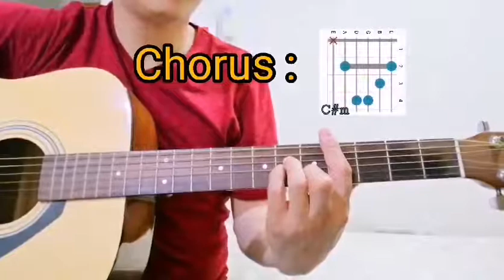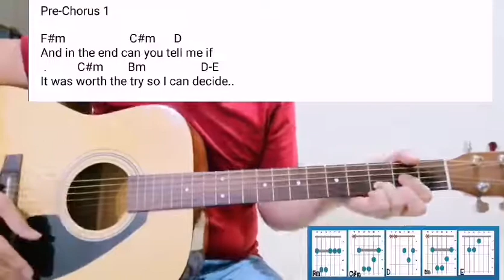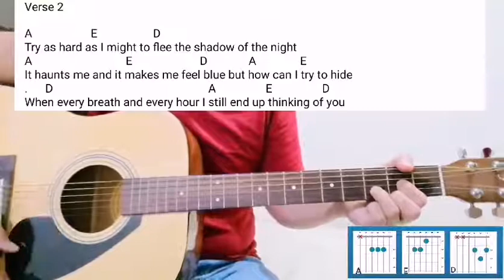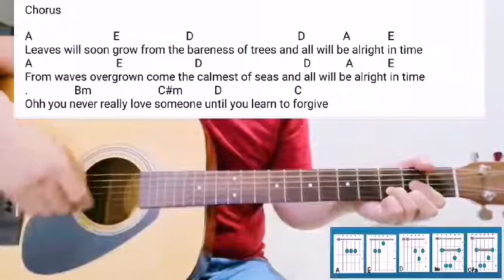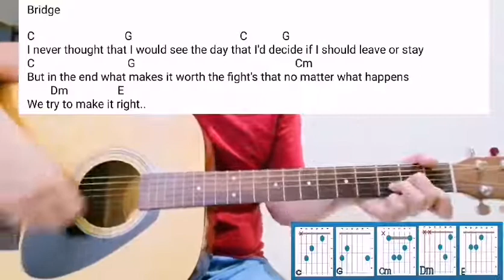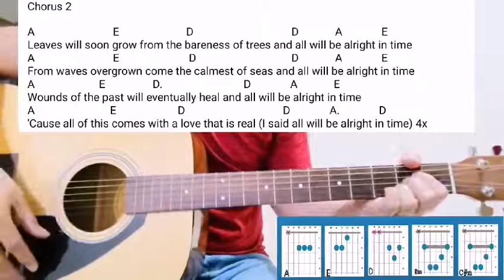LEAVES GUITAR TUTORIAL BY BEN AND BEN - JIGGER TV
Latest on Jigger Tv